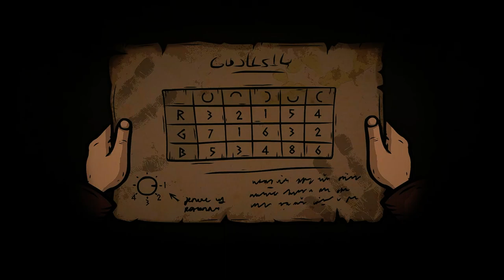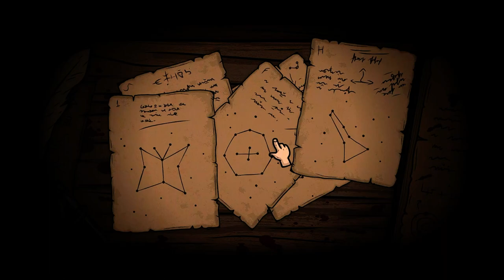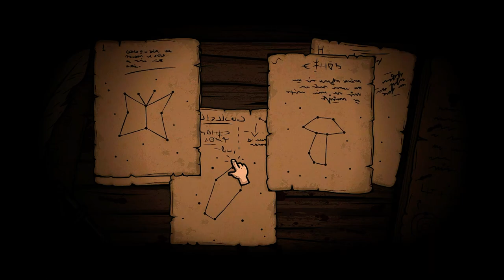Creepy Tale: Some Other Place Full Game | Gameplay | Longplay | No Commentary | Walkthrough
Creepy Tale is a mysterious adventure rich in riddles and eerie atmosphere. An autumn morning promised a quiet fishing trip, but events took Martin to "some other place." Find the way home, uncover loads of secrets, and save everyone that you can.

Creepy Tale: Some Other Place tells a completely new story that takes place in our fairytale world. A dynamic quest awaits you, packed with vivid events and characters.